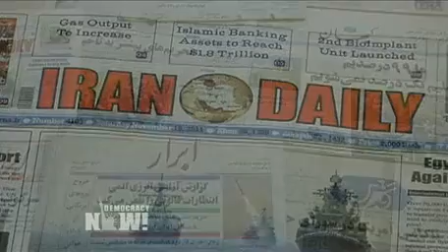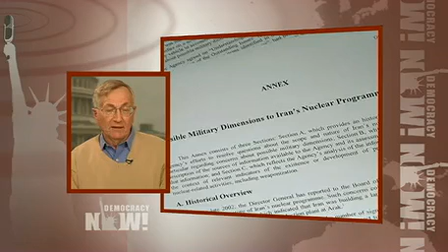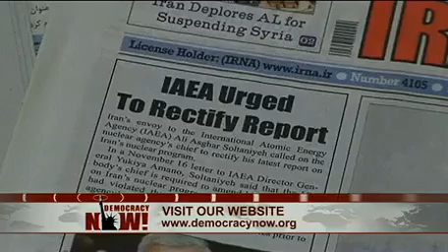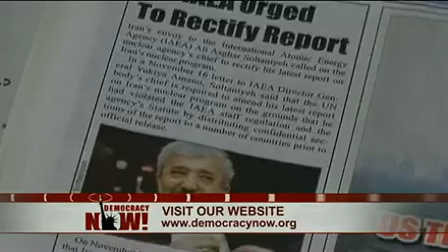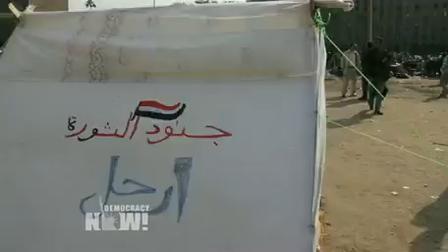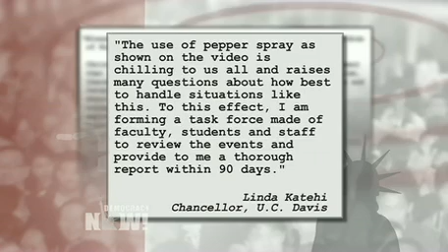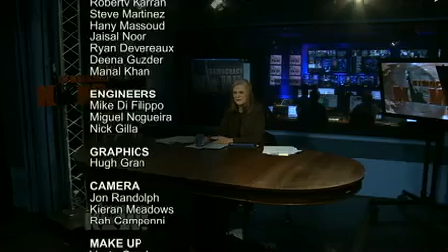Seymour Hersh: Propaganda Used Ahead of Iraq War Is Now Being Reused over Iran's Nuke Program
From: Democracy Now
While the United States, Britain and Canada are planning to announce a coordinated set of sanctions against Iran's oil and petrochemical industry today, longtime investigative journalist Seymour Hersh questions the growing consensus on Iran's alleged nuclear weapons program. International pressure has been mounting on Iran since the U.N. International Atomic Energy Agency revealed in a report the "possible military dimensions" to Iran's nuclear activities, citing "credible" evidence that "indicates that Iran has carried out activities relevant to the development of a nuclear explosive device." In his latest article for The New Yorker blog, titled "Iran and the IAEA," Hersh argues the recent report is a "political document," not a scientific study. "They [JSOC] found nothing. Nothing. No evidence of any weaponization," Hersh says. "In other words, no evidence of a facility to build the bomb. They have facilities to enrich, but not separate facilities to build the bomb. This is simply a fact."
IAEA Iran report propaganda, not truth

[ 22 Nov 2011 00:19 ]

Baku-APA. The International Atomic Energy Agency's recent report on Iran's nuclear program has broken "all precedence" in partiality and subjectivity, APA reports quoting Press TV.

The IAEA only took into consideration the identical narratives dictated to it by Israel, the UK and the United States, Jeff Steinberg said in an exclusive interview with Press TV.

"But remember that these member countries in the run-up to the invasion of Iraq in 2003 said all kinds of disinformation and ... the whole thing was a complete fabrication," Steinberg added.

"We are in a period where war propaganda has replaced the truth and the IAEA report itself is a good example of that. It's breaking new ground in terms of manipulation of the IAEA by certain leading member states that have had Iran in their crosshairs for some time."
Big Media's Double Standards on Iran

Exclusive: The mainstream U.S. press corps is again pounding the propaganda war drums, this time over dubious accusations of Iran's secret work on a nuclear bomb. It is a pattern of bias that Robert Parry calls the U.S. media's worst — and most dangerous -- ethical violation.

By Robert Parry

Arguably, the most serious ethical crisis in U.S. journalism is the deep-seated bias about the Middle East that is displayed by major American news outlets, particularly the Washington Post and the New York Times.

When it comes to reporting on "designated enemies" in the Muslim world, the Post and the Times routinely jettison all sense of objectivity even when the stakes are as serious as war and peace, life and death. Propaganda wins out over balanced journalism.